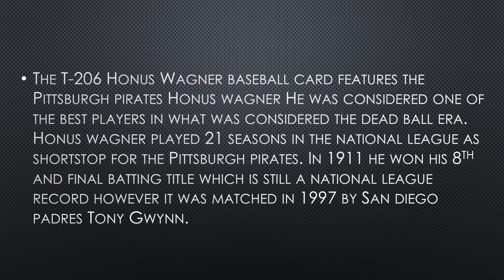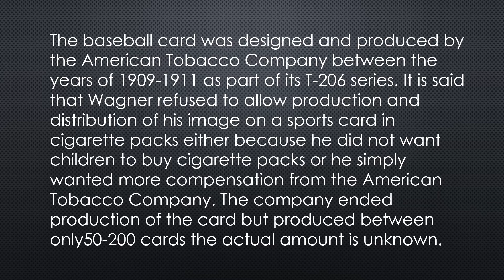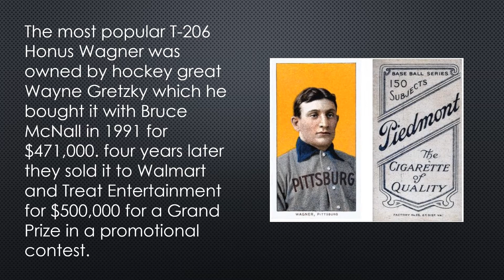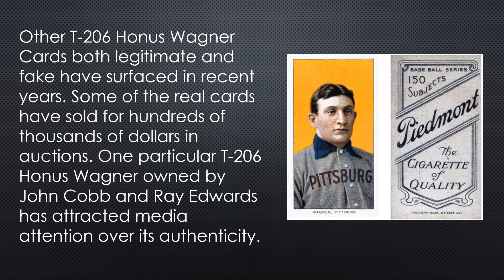The Tale of the Card: T-206 Honus Wagner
It is a brief history of Honus Wagner and the infamous T-206 Honus Wagner Card which was one time the pinnacle of the Baseball Card World.